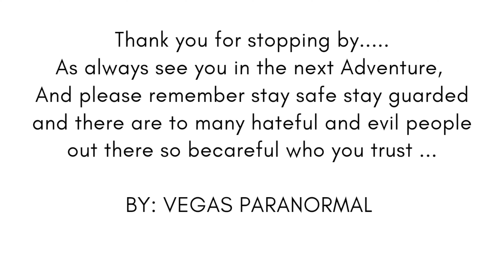MASS OF AIR